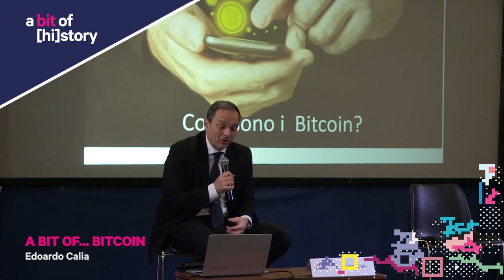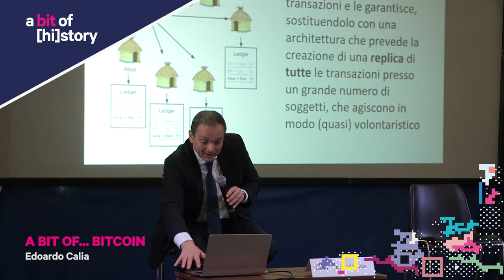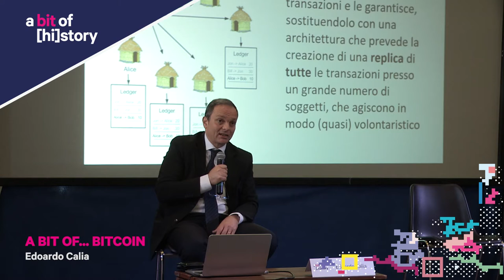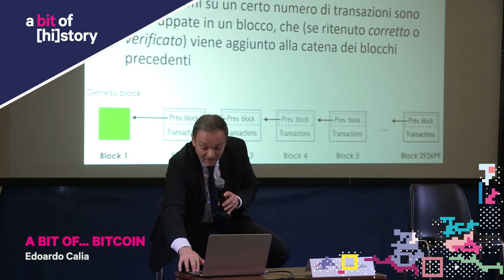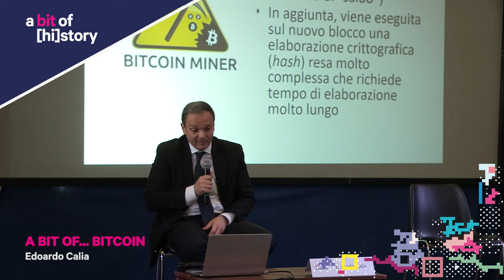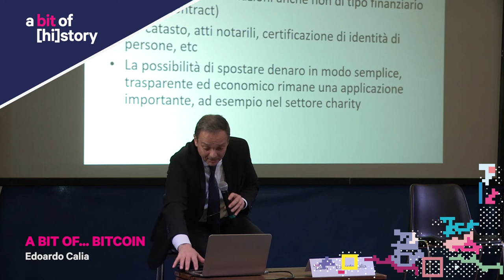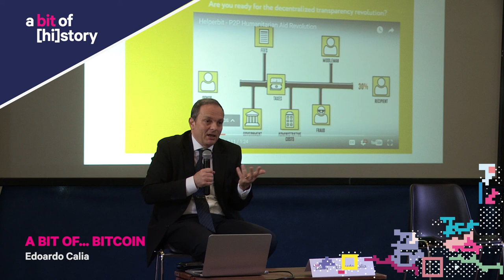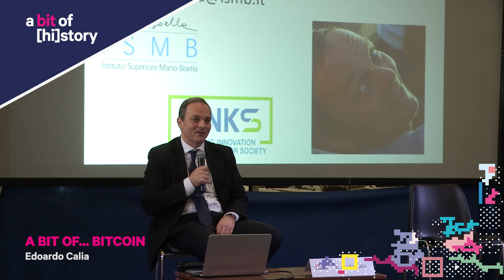A bit of [hi]story 2017 // A bit of... bitcoin